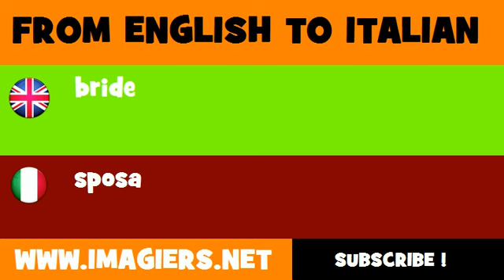FROM ENGLISH TO ITALIAN = bride